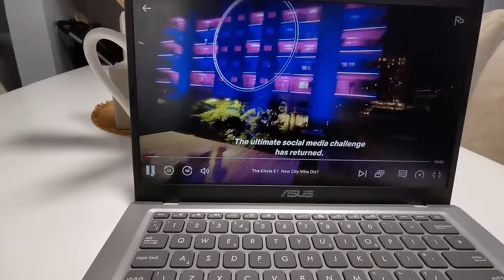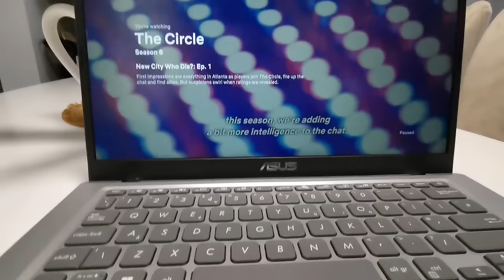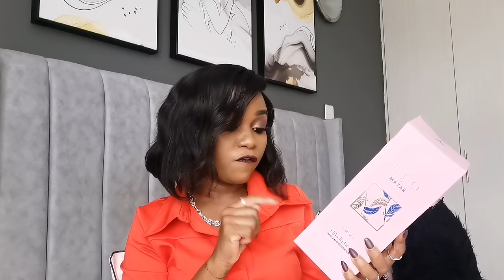VLOG : Just doing life | New scents | what lace? | Amazing plugs.